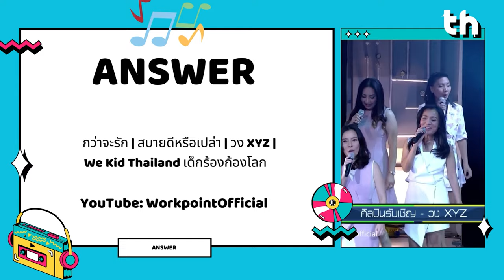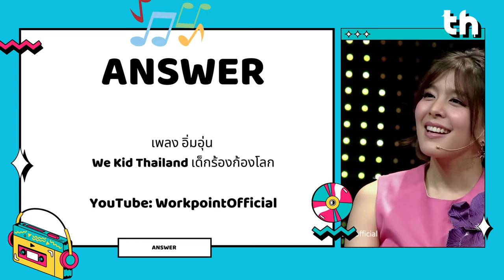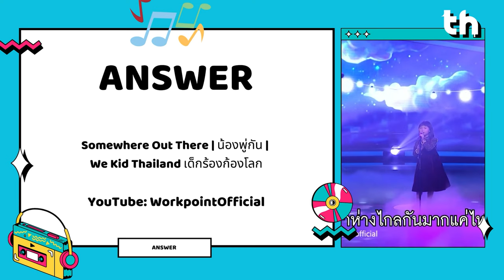มาฝากของ 43 | ย้อนวันวาน 7 ปีกับ “Pookan Kantrapee”